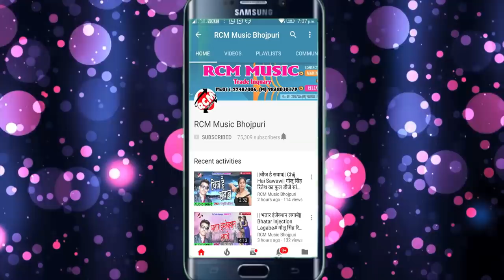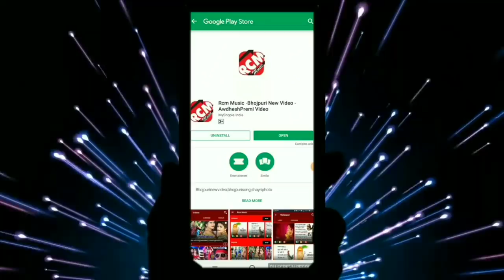Indal Bedardi का 2019 का फाडू आर्केस्टा सांग || भेजा मत सनकावा मार देब गोली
Title: Bheja Mat Sankawa Mar Dev Goli
Singer: Indal Bedardi
Lable: RCM Music
Lyrics: Indal Bedardi
Video Director:
DOP: